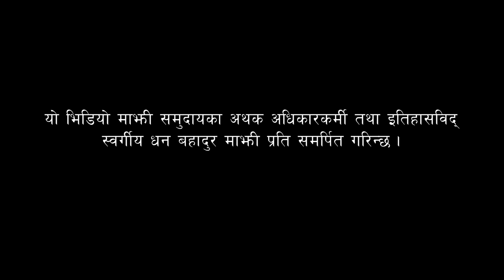माझी जातिको इतिहास - माझी अधिकारकर्मी तथा इतिहासविद स्व. धन बहादुर माझी । History of Majhi People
माझी समुदायका अथक अधिकारकर्मी तथा इतिहासविद् स्वर्गीय धन बहादुर माझी प्रति समर्पित यो भिडियोमा स्वर्गीय माझीले माझी जातिको आदिभूमिको रुपमा रहेको रामेछाप जिल्लाका विभिन्न ठाउँसंग सम्बन्धित माझी जातिको इतिहास, ति ठाउँका नामकरण र तिनको संरक्षणको आवश्यकता बारे व्याख्या गर्दै सुनकोशी मरिन डाइभर्सन बहुउद्देश्यीय आयोजना लगायतका अन्य आयोजनाको डुबानले ति ठाउँ र त्यहाँका माझी बस्तिलाई परेको खतराको बारेमा बोल्नु भएको छ।

In this video dedicated to Majhi rights activist and historian - Late Dhan Bahadur Majhi, he explains about the history of indigenous Majhi people linked to various places in Ramechhap district of eastern Nepal that is considered as the ancestral land of the people. He talks about how those places got their names and how they need to be preserved. He further speaks about the threats posed by the inundation of Sunkoshi Marin Diversion Multipurpose Project and other projects of those places and the Majhi settlements therein.

धन्यबाद
चिनी माया माझी, अध्यक्ष, राष्ट्रिय आदिवासी जनजाती महिला महासंघ
अनिता माझी, केन्द्रीय समिति सदस्य, नेपाल माझी महिला उत्थान संघ

Edit: Bishal Rajbhandari
Camera: Rajiv Shrestha
Concept: Prabindra Shakya
Production management: Pranisha Shakya

With acknowledgement of support from
Right Energy Partnership with Indigenous Peoples (REP)